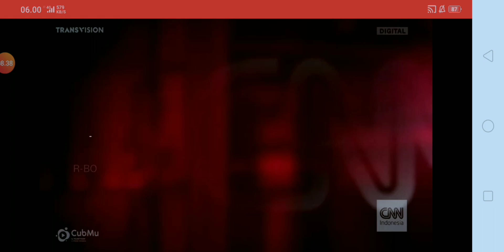CNN Indonesia: Coming up next bumper - Redaksi Pagi (2023-sekarang)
Peraturan terbaru untuk para re-uploader yang harus kalian patuhi adalah sebagai berikut:

1. Harap menunggu 7 hari setelah video ini tayang (maksudnya nunggu hari ke-8 baru saya diperbolehkan)
2. Jangan lupa untuk mencantumkan nama sumber link videonya di kolom deskripsi video
3. Jangan sesekali mencantumkan akun handle di YouTube
4. Dan, Bagi kalian yang ingin reupload videonya. Jangan lupa untuk menggunakan aplikasi recorder sendiri ya & jangan sesekali mengambil video tanpa seizin saya

PT. Duta Visual Nusantara Tivi Tujuh
A member of Transmedia & Warner Bros. Discovery (melalui Warner Bros. Discovery Asia-Pasifik)